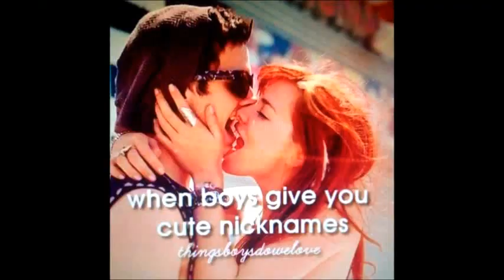Game of thrones crack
My first crack video, hope you enjoy!